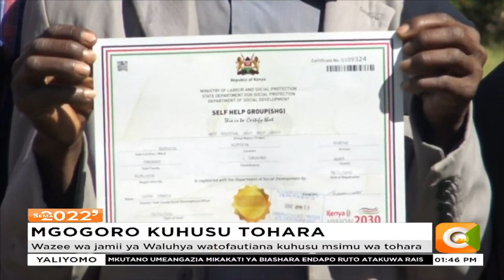Wazee wa jamii ya Waluhya watofautiana kuhusu msimu wa tohara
Baadhi ya wazee wasema wavulana hawapaswi kutahiriwa mwezi ujao